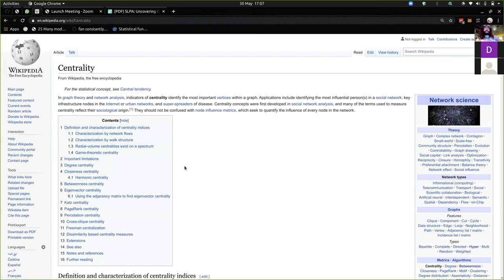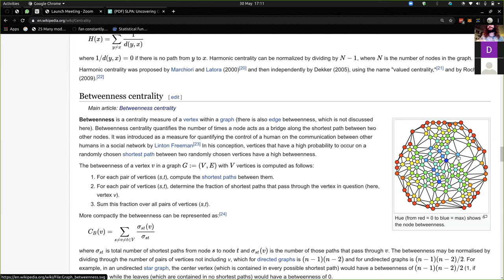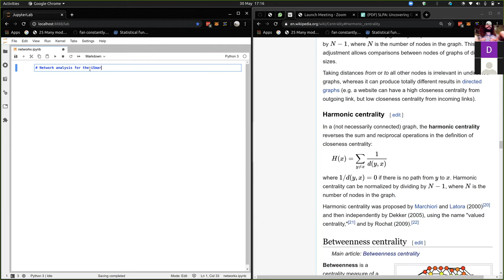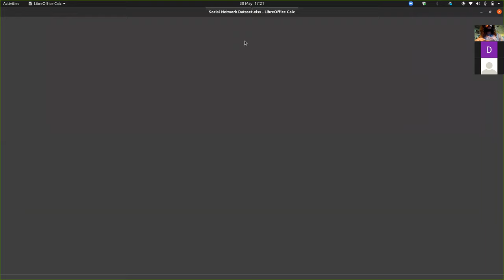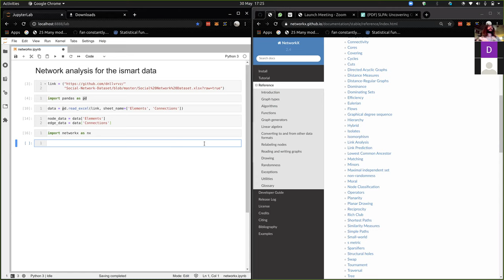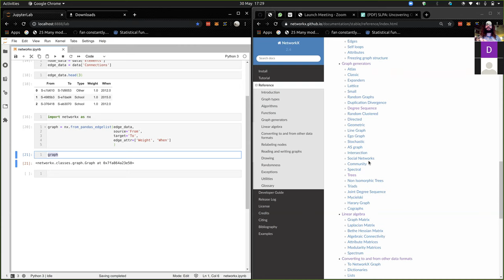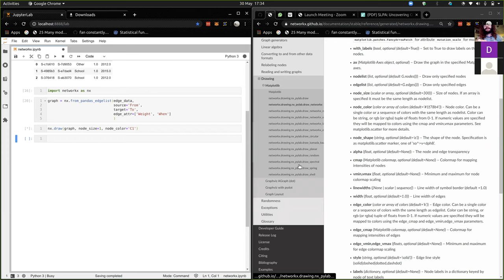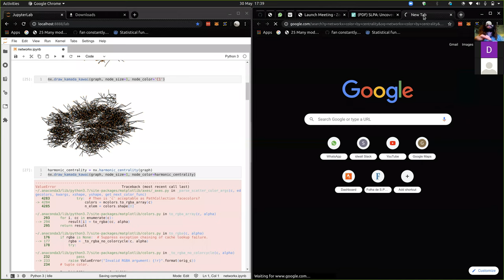Python + NetworkX para visualizar a rede social do ismart - 30MAIO2020